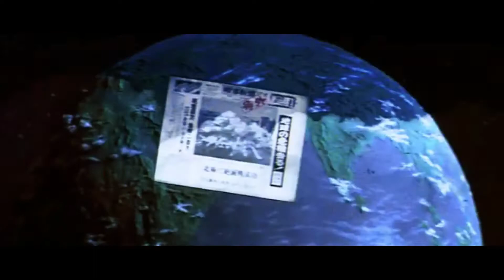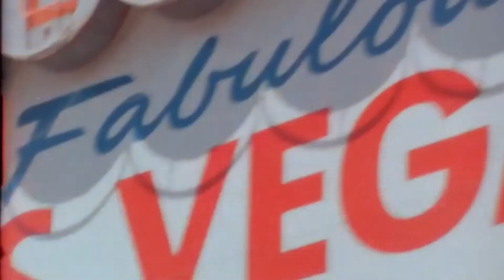Diamond Heist Pt 2. Mixtape with Visuals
Track List
0:00 – 4:05 Space Diamonds – Naz Beats
4:05 – 6:17 Headphone Boy – Naz Beats
6:17 – 8:46 Money Bound – OGBillX
8:46 – 11:18 Metal Faced Giant – LethalNeedle
11:18 – 12:27 BloodInMyEyes - NastyChopzBeats feat. PENZ]
12:27 – 14:15 Kanye West Freestyle -Texaco
14:14 – 15:59 Prism of Light – Naz Beats
15:59 – 19:07 Thank You to all the Producers – LethalNeedle

Thank you to all the producers who participated